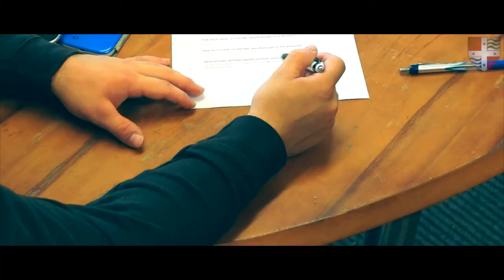Developing with the Marist St Pats Academy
Based on New Zealand Rugby's six developmental pillars, the Marist St Pats Academy is working with our young players to reach their potential on and off the field...

msprugby.co.nz